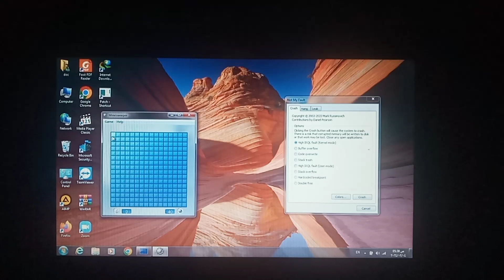Minesweeper Has BSOD #3